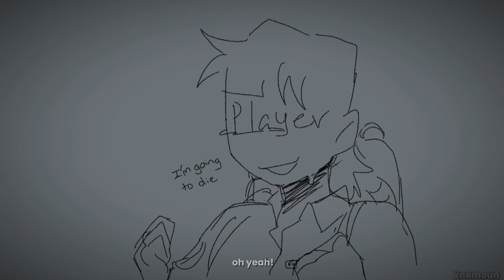So what if I’m a freak || RBLX PRESSURE SEBASTIAN ANIMATIC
I love him and I love snow strippers so!!

Character: Sebastian Solace from Roblox Pressure

Song: So what if I’m a freak - Snow Strippers